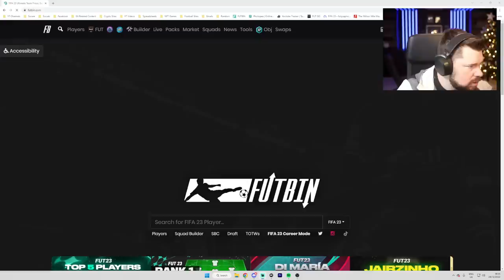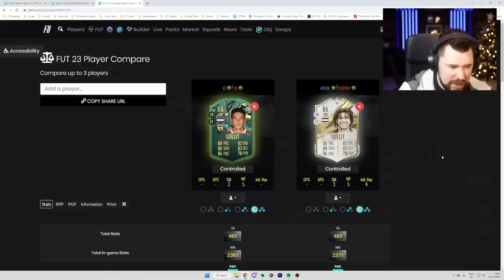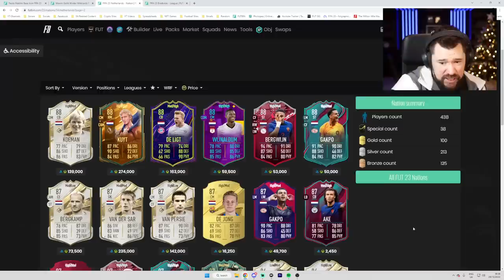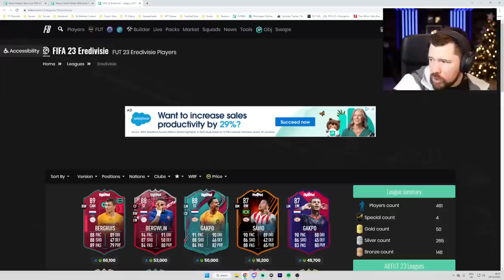GULLIT & MALDINI ICON SBC!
fifa23, fifa, fut23, fifa23leaks, fifa23gameplay, fifa 23 youtube, gullit SBC, gullit gang, maldini SBC, icon sbc, icon upgrade,

Craig Douglas